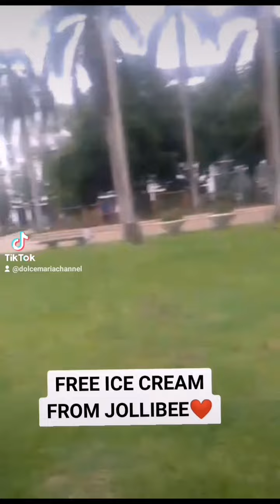FREE ICE CREAM FROM JOLLIBEE ❤️ | DOLCE Maria CHANNEL 🍬